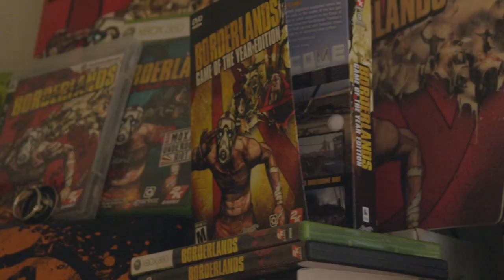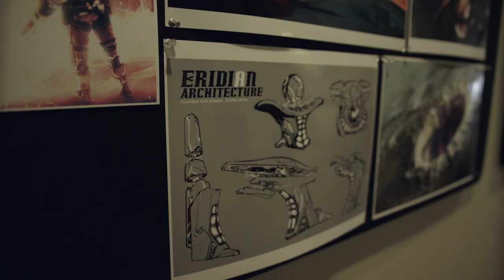Making of Borderlands The Pre-Sequel Part 3! Official Documentary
Five years have passed since the events of Borderlands, when four Vault Hunters, a Hunter, a Soldier, a Siren and a Berserker, were guided by a mysterious entity known as "The Guardian Angel" to the Vault and confronted an alien abomination known as "The Destroyer". After defeating The Destroyer, a valuable mineral called "Eridium" started flourishing through Pandora's crust. Handsome Jack, a member of the Hyperion Corporation, secures this new resource and makes use of it to take over the corporation. Now, Handsome Jack rules over the inhabitants of Pandora with an iron fist from his massive satellite built in the shape of an "H", always visible in the sky in front of Pandora's moon. Meanwhile, rumors of an even larger Vault hidden on Pandora spread across the universe, drawing a new group of Vault Hunters to the planet in search for it.